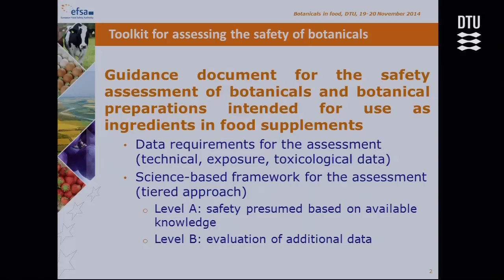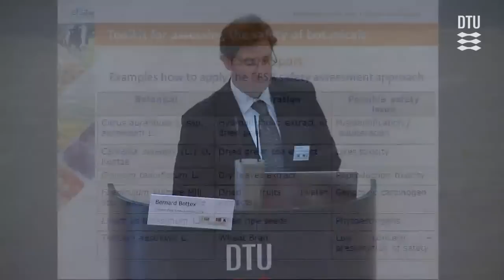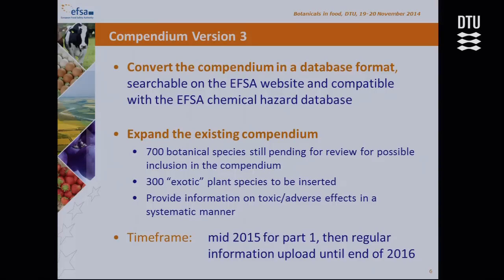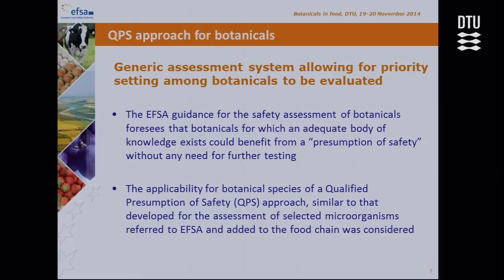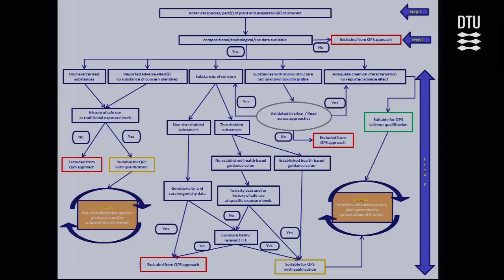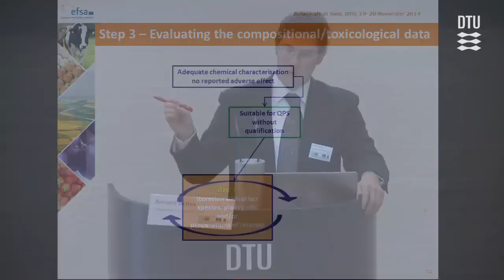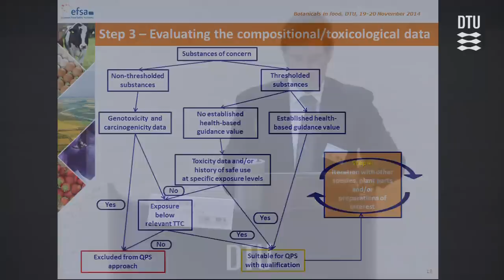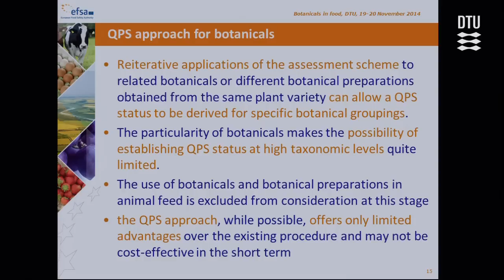Safety Assessment of Botanicals and Botanical Preparations” by Bernard Bottex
Bernard Bottex - European Food Safety Authority, EFSA